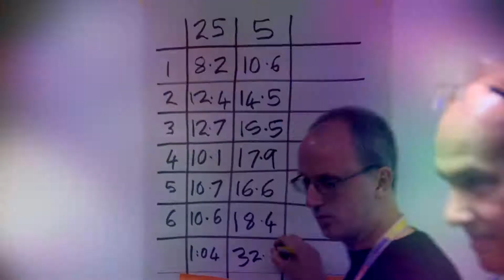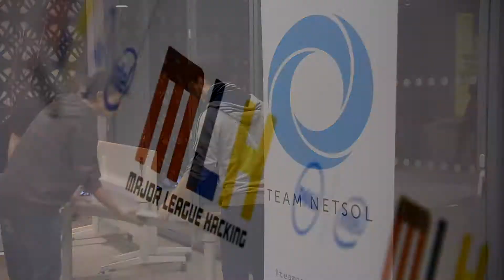GreatUniHack III December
The 3rd edition of GreatUniHack, 24 hour programming event in Manchester.

We had epic time in City Labs with 160 other developers who created, shared and learnt from 29 projects!

Thanks to JustGiving, AIG, Microsoft, and Goldman Sachs.
Special thanks to our partner Major League Hacking for supporting our organising team in running the event